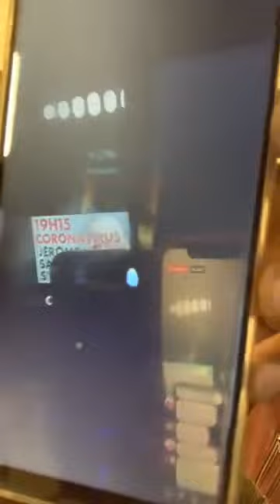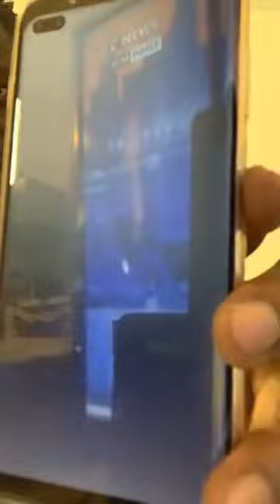Ras 24 Befo junior Dani Dani de paris et Mah wele wele Mandé moussou Yeré Yeré on verra bien OK